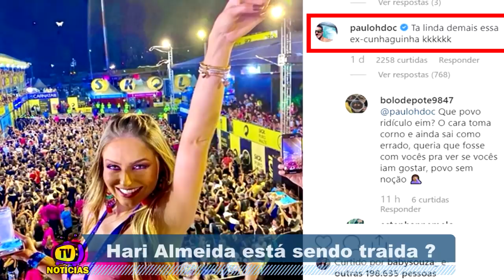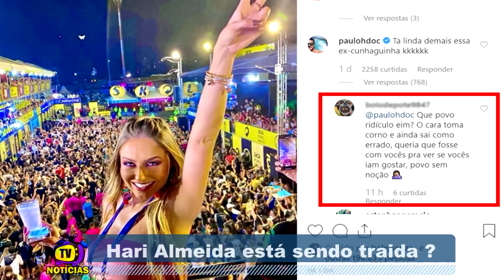PAULA E EX DE HARIANY JUNTO? HARIANY SE PRONUNCIA APÓS COMENTARIOS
Neste vídeo mostro a vocês noticias sobre o ex de Hariany Almeida o médico Paulo Henrique que comentou uma foto de Paula Von Sperling.